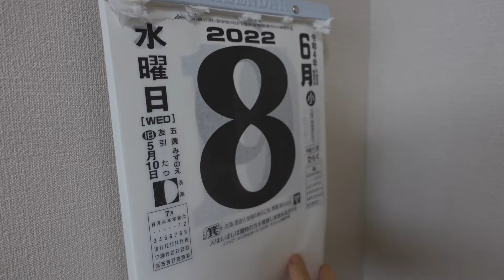【ほぼ毎日Vlog】20220609 飛騨塩こうじらーめん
今日の音声はノー編集です。
お聞き苦しいところがあったらどうか聞き流してください。

バーニャカウダのソースも、きゅうりも、飛騨塩こうじらーめんも、アスパラガスもいただきものです。
みんなに支えられて生きていると実感した一日でした。